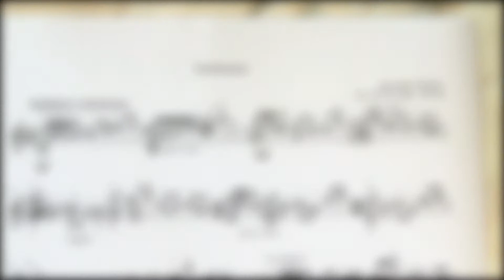Jaroslaw Netter: Suite für Gitarre solo (2016), 4. Sarabande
Gespielt von Alexander Palm, Gitarre